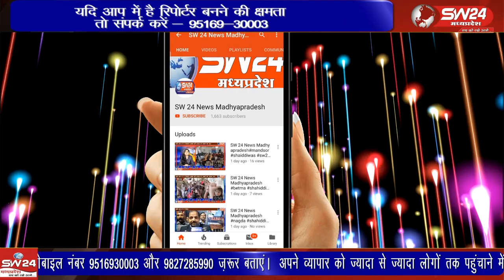शहर में संचालित हो रहे ई-रिक्शा चालको ने ऑटो स्टेंड की मांग की है।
शहर में संचालित हो रहे ई-रिक्शा चालको ने ऑटो स्टेंड की मांग की है। बुधवार को ई- रिक्शा चालक एसपी कार्यालय पहुंचे जहां सवारियां बैठाने के लिए अलग से ई- रिक्शा स्टैंड घोषित करने की मांग की।